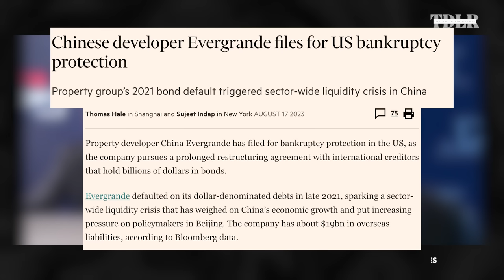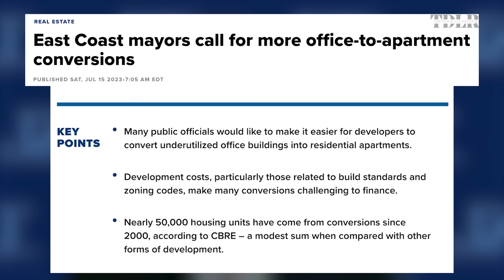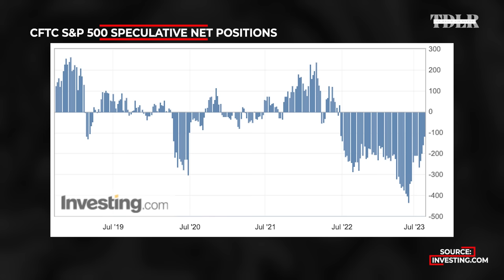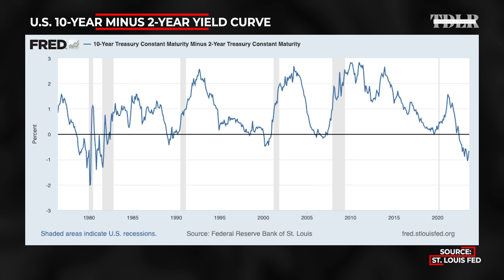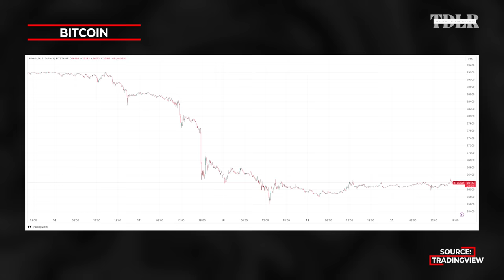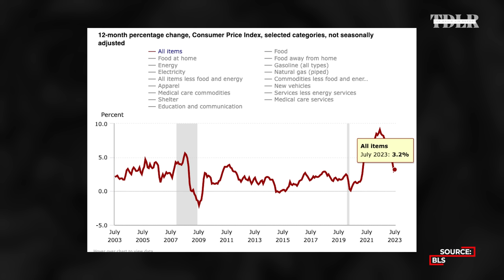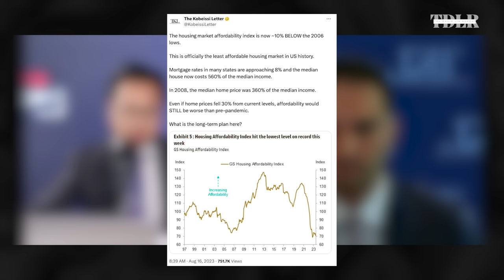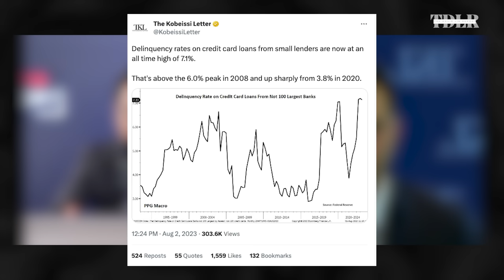Commercial Real Estate Crisis Is Here, Is A Credit Collapse Next? | Adam Kobeissi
Adam Kobeissi, Founder and Editor-In-Chief of The Kobeissi Letter, discusses the risks to commercial real estate market in the U.S., and the domino effect this could case to the banking sector, markets, and the broader economy.

0:00 - Intro
1:30 - Commercial real estate
5:40 - Domino effect
8:35 - Michael Burry's short
12:20 - Stock market and bond yields
16:00 - Yield curve
18:20 - Investment implications
21:16 - Bitcoin
23:00 - Why stock markets have sold off
24:30 - China
27:30 - Inflation
31:20 - Residential housing market
36:45 - Consumer credit
38:20 - Economic outlook summary